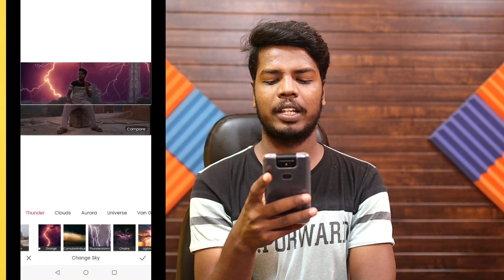Only 1 Click Change SKY | Photo Editing Tutorial | 1 Click Me Photo Edit Kaise Kare | App Review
is video me maine bataya hai kaise app 1 click se sky change kare aur 1 click se background kaise change kare this is a best app for video editing aur 1 click me professional photo edit kaise kare